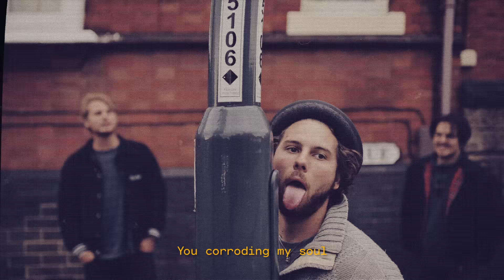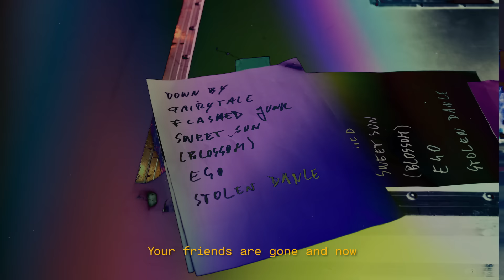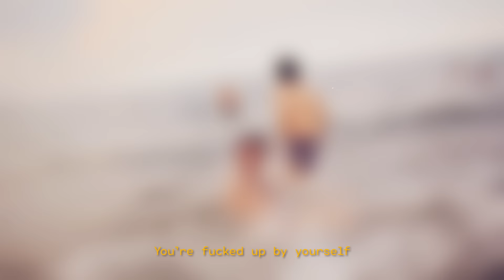Milky Chance - Unknown Song feat. Paulina Eisenberg (Official Video)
Here’s the lyric video for ‘Unknown Song’ that we recorded together with Paulina Eisenberg in 2014.

LYRICS
Through the years I have learned
How you conquered my world
Upsetting waterfalls
When we were falling in love

Love’s the meaning now and you
Are the one who made it true
And my bloodstream obviously
You’re a haunting melody

I tried to forget
You know memories
I’m still on the run
I’m begging on my knees

Will I ever learn
How to get control?
Will I ever know?
You corroding my soul

Your friends are gone and now
You’re f***ed up by yourself

They leave you all alone
And now you’re on your own

CREDITS
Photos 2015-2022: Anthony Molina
Photos 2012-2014: Paul Balogh & Thimo Strobel
Animation: Michael Titze & Superkotenev
Creative direction: Rob Steiger